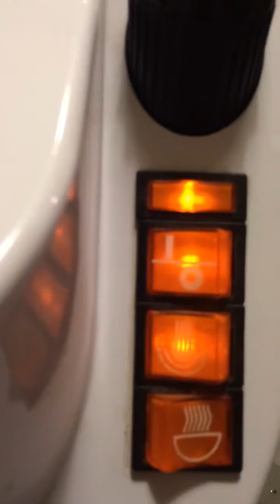Rancilio Miss Nancy Walk around espresso machine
Looks and works like new.